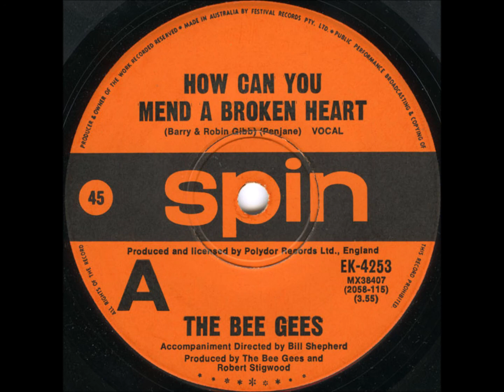Classic Aussie Singles - How Can You Mend A Broken Heart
The “Bee Gees” were a music group formed in 1958, featuring brothers Barry, Robin, and Maurice Gibb. The trio were especially successful as a popular music act in the late 1960s and early 1970s, and later as prominent performers of the disco music era in the mid- to late 1970s. The group sang recognisable three-part tight harmonies; Robin's clear vibrato lead vocals were a hallmark of their earlier hits, while Barry's R&B falsetto became their signature sound during the mid- to late 1970s and 1980s. The Bee Gees wrote all of their own hits, as well as writing and producing several major hits for other artists. The Bee Gees have occasionally been referred to as the Kings of Disco. “How Can You Mend A Broken Heart?” was a hit in July 1971.